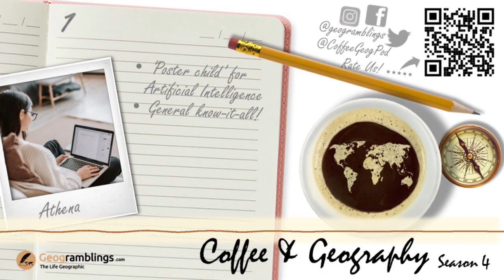Coffee & Geography 4x01 Athena - Artificial Intelligence, AI in education and more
Kit Marie and a mystery guest kick off Season 4 of Coffee & Geography, talking about ArtificialIntelligence, how AI is impacting education, and its potential for teaching and learning in Geography.

- Kate Stocking's blog on ChatGPT in Geography Education (including link to Alistair Hammil's video on ChatGPT

==About Coffee & Geography==
The aim of ‘Coffee & Geography’ is to get to know, explore and celebrate the diverse & intersectional range of people and their love for the world. If you're interested in being a guest or want to find out more, then There you will also find an interactive map to explore the locations of guests and the brews that they drink!

==How you can support the podcast and continue the conversation==
• Switch your energy provider to Octopus Energy via this Any referral rewards will go towards Geogramblings education efforts.